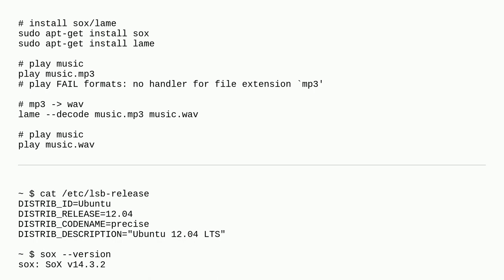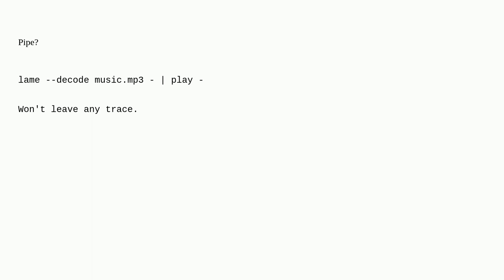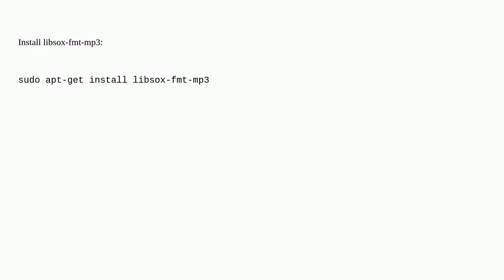How to add a mp3 handler to sox?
A special thanks goes out to the community

  mp3 bash ubuntu sox